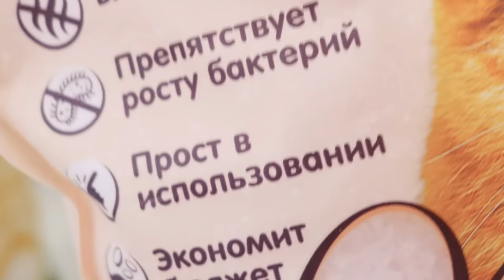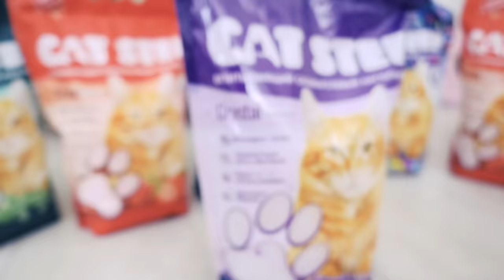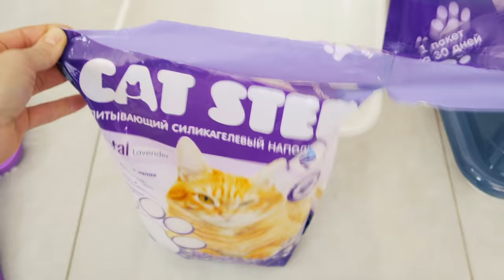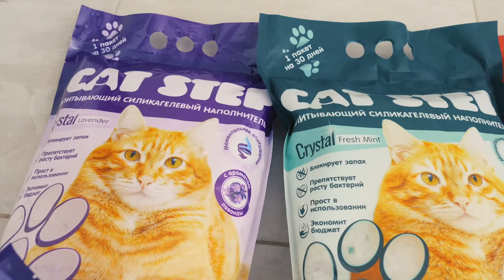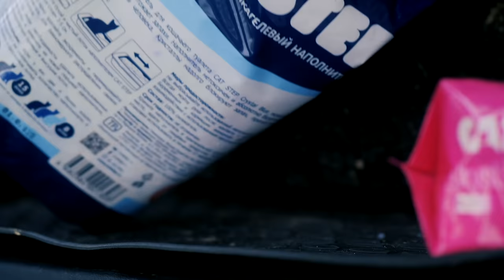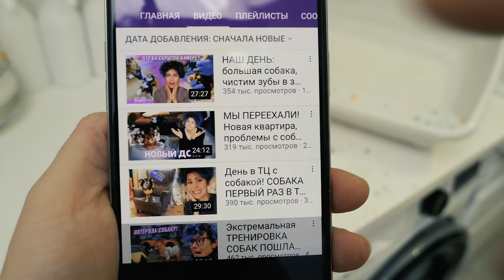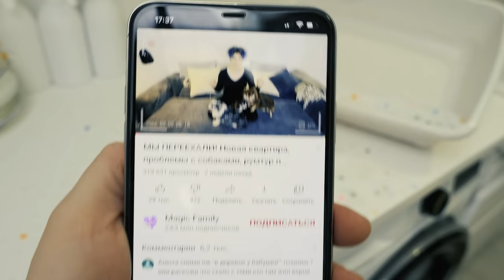КОШКА САМА ВЫБИРАЕТ! Проверяем лайфхаки! Magic Проверка: кошачий силикагелевый наполнитель Cat Step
ДЕНЬ РОЖДЕНИЯ ЮМИ ЧУ ▼ЖМИ▼

Давно мы не снимали эксперименты, проверки лайфхаков, реклама против реальности и что будет если! Я решила открыть новую рубрику Magic Проверка, в которой мы будем делать самые безумные тесты, обзоры, проверять лайфхаки с животными и давать им выбрать! В этом видео моя кошка Киса Алиса сама выбирает себе туалет! Это будет очень долгий эксперимент! Где будет стоять кошачий туалет в доме - какую комнату она выберет, и какой силикагелевый наполнитель для лотка Cat Step ей понравится! Конечно же, будет проверка лайфхаков с кошкой, и я даже уроню новый iPhone в унитаз и проверю, что с ним будет, и реакция кошки на наш необычный эксперимент - какой, вы увидите в этом ролике! Так что, проверим, соответствует ли реклама реальности?